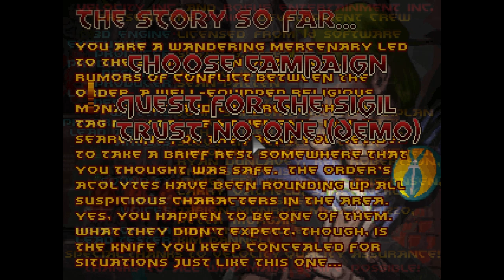Let's Blindly Play Strife V.E. Part #001 Put Up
... Or shut up. Stop thinking and telling yourself you're going to play Strife. Just do it... And here we are. Well, I guess in a way I've been following FPS evolution over a few years? Doom, Heretic, Hexen, now Strife. Makes sense maybe?